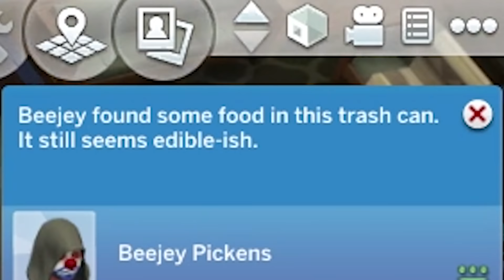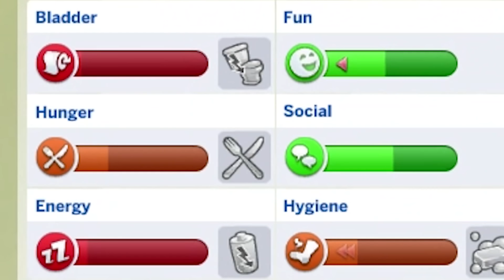Sims 4 but I am an impostor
Jim Pickens has a new neighbour on the sims 4, who looks a bit too similar for his own good.

Lukebobmaple
Gavin Ryan
Chace Kulm
Stephen Sizemore
Poseidon
Alexandra Veum
Gabriel Ruby
Scott Ni
Chris Machala
Augustus McCullough
Harrison J Thompson
Nox Darva
Davvy Chappy
William Jahn
Randall Ratermann
Barbara  Csef
Phil Nottage
Christian
Kelsey Forsythe
TÃ¬mea Farkas
Sebastian Grant
Sir Jimothy of the Pickens
Dougie P
Ævar Þór Ómarsson
George W
Shauna Skelton
breadpope
Cassandra Huynh
Joe Flynn
Andrey Chicgagov
Aaron Bertrand
Billy McGuire
Shane Murphy
Ian Farrington
Daniella Cioffi
Jonny Wheater
Anna.H